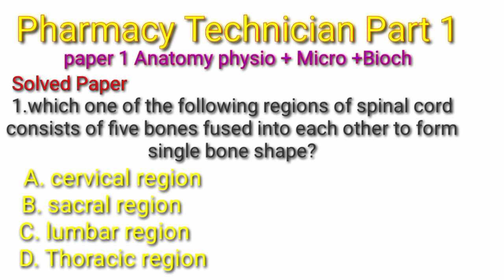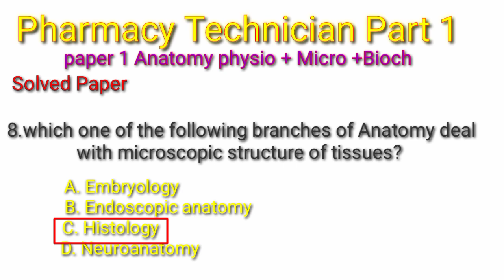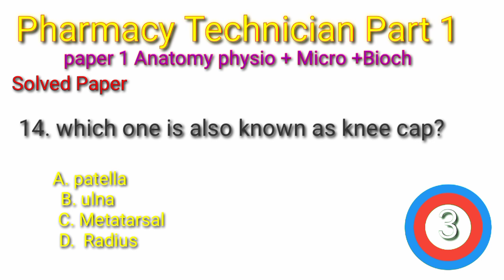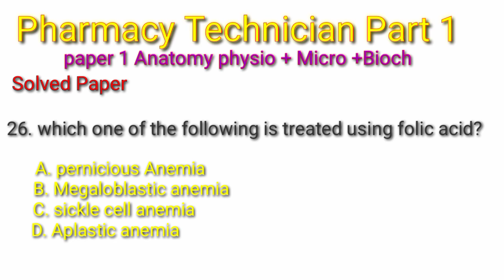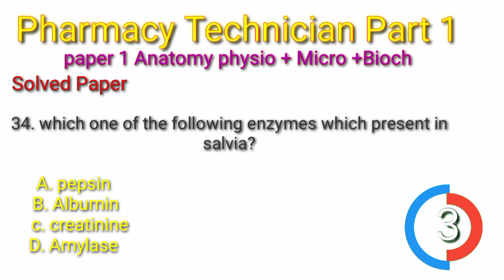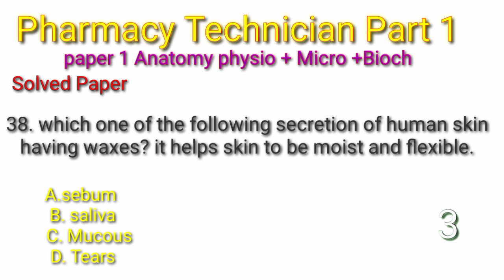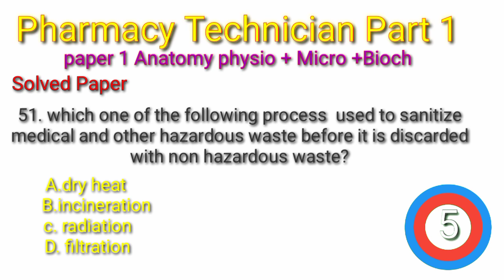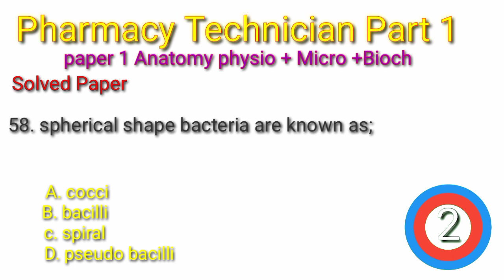Pharmacy technician part 1 paper 1 solved MCQ's key|solved MCQ's Key's Pharmacy technician paper2024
Pharmacy technician part 1 Mcqs solved keys
Pharmacy technician part 1 paper 1 2024
Full MCQs solved